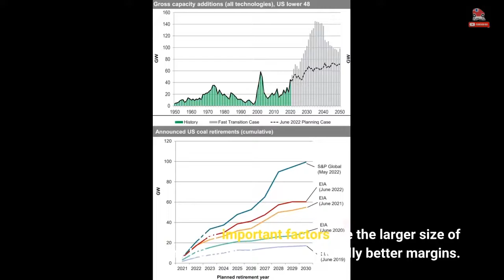Arrival Ditching UK Production For US To Tap Into EV Tax Credit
Less than a month after building the first production verification Van at its microfactory outside London, commercial EV startup Arrival has announced it will shift its manufacturing focus to Charlotte, North Carolina. The company's earlier plan had been to deliver its first Arrival Vans to UK customers this year, then launch its US microfactory in 2023. But with cash reserves diminishing and its microfactory in Bicester, northwest of London, requiring significant investment in hard tooling and working capital to scale up production, Arrival decided that the benefits of such an investment would be best directed to the US market. "As a result, today the Company announced a plan to restructure its business to focus resources on a family of Van products for the US market as well as its enabling technologies - including core components, composite materials, mobile robotics, and software-defined factories." Arrival said it will continue to build a small number of Vans in Bicester to optimize microfactory processes and support trials with customers. The startup noted that the main factor in its decision to shift focus to developing its US business is the tax credit recently announced as part of the Inflation Reduction Act, expected to offer between $7,500 to $40,000 for commercial vehicles. Other important factors are the larger size of the US market and substantially better margins. Company founder and CEO Denis Sverdlov last month signaled Arrival's interest in seizing on the climate bill signed by President Joe Biden, which supports investment in manufacturing EVs in the US and subsidizes purchases of cars and commercial vehicles. Arrival added that it is exploring all funding and strategic opportunities needed to bring the Vans designed for the US into production at the microfactory in North Carolina, and warned that significant layoffs will follow in the UK. Approximately 1,000 of the more than 2,000 people employed by Arrival as of August were in the United Kingdom. "In order to extend the company's cash runway, Arrival plans to further right-size the organization and cut cash intensive activities while continuing to advance its core technologies. The result of these proposals is expected to have a sizable impact on the Company's global workforce, predominantly in the UK." Arrival ended the third quarter of 2022 with about $330 million cash on hand, but its plunging share price (90 percent drop this year) prevented it from raising funds through at-the-market (ATM) stock offerings.